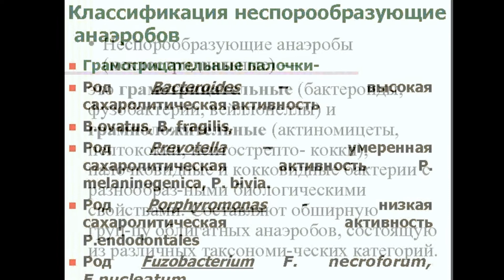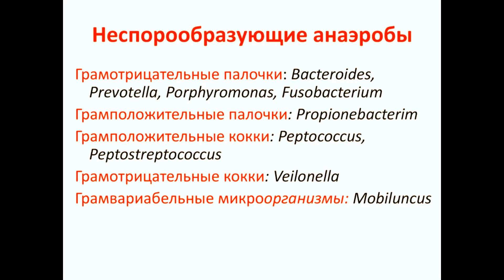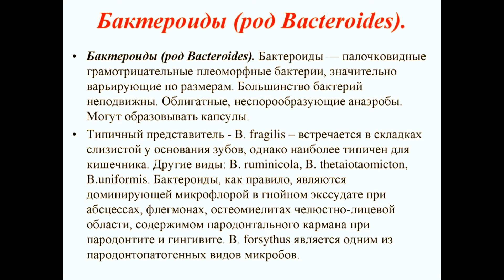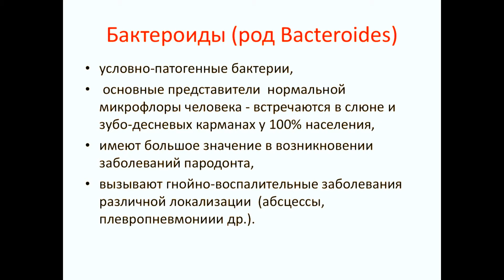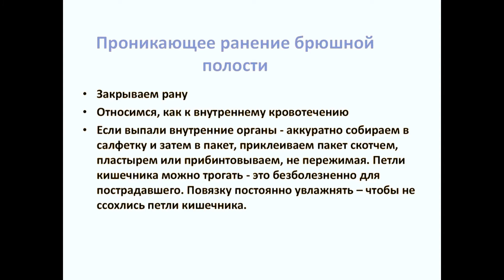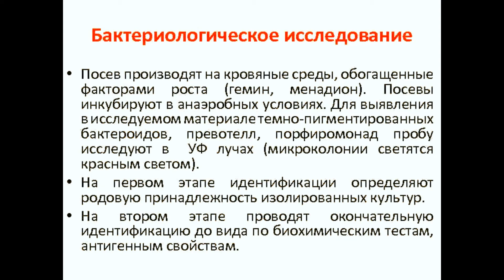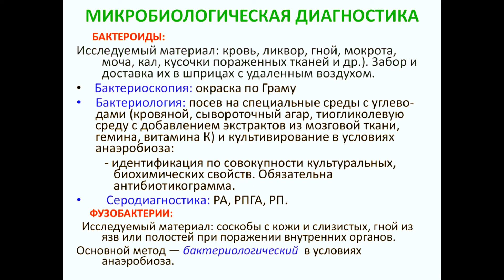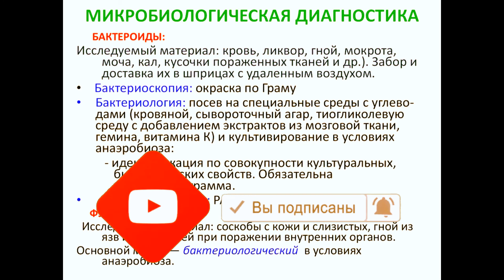Бактероиды.Микробиология.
Бактероиды вызывают эндогенные инфекции.Обитают в толстом кишечнике,обнаруживаются при аппендиците , абсцессе легких,эндокардите.Это грамотрицательные анаэробы с закругленными концами.Чистую культуру выделяют в строго анаэробных условиях.Возбудитель часто встречается в  ассоциированных ранах.

для рекламных предложений:
банковские реквизиты:
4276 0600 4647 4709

микология

Условно-патогенные микробы

Мелодия Души

Протозойные инфекции

Общая микробиология

ЗООНОЗЫ

Клостридиозы

Вирусные инфекции

частная микробиология

Гороскоп- здоровье

ЗОЖ

Популярная микробиология"

МИКРОБИОЛОГИЧЕСКАЯ ДИАГНОСТИКА

ВИРУСЫ

ИММУНИТЕТ

ЭКОЛОГИЯ МИКРООРГАНИЗМОВ

ГЕНЕТИКА

ИНФЕКЦИИ

Семейный архив

Covid-19